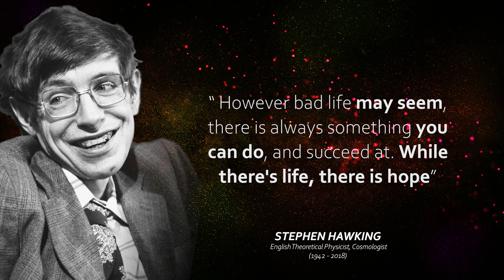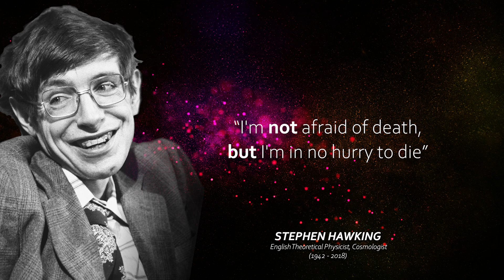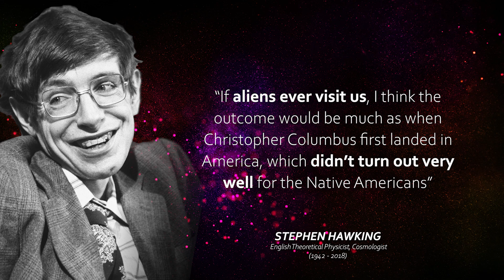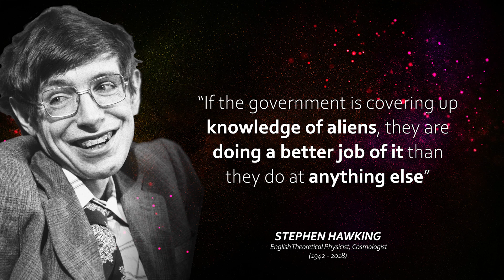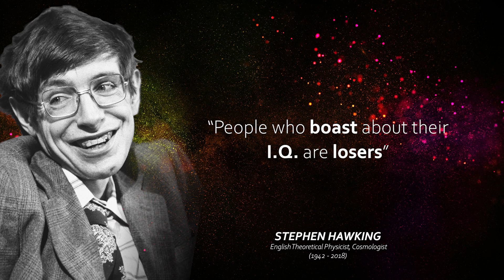"In my mind I am free"... STEPHEN HAWKING (24 BEST Quotes📜)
Enrich your mind with the Best Quotes by Stephen William Hawking... "an English theoretical physicist, cosmologist, and author who, at the time of his death, was director of research at the Centre for Theoretical Cosmology at the University of Cambridge. Between 1979 and 2009 he was the Lucasian Professor of Mathematics at the University of Cambridge. Hawking was born in Oxford, into a family of physicians. In October 1959, at the age of 17, he began his university education at University College, Oxford, where he received a first-class BA degree in physics. In October 1962 he began his graduate work at Trinity Hall, Cambridge, where in March 1966 he obtained his PhD degree in applied mathematics and theoretical physics, specialising in general relativity and cosmology. In 1963 Hawking was diagnosed with an early-onset slow-progressing form of motor neurone disease (amyotrophic lateral sclerosis – ALS, for short) that gradually, over the decades, paralysed him. After the loss of his speech, he communicated through a speech-generating device initially through use of a handheld switch, and eventually by using a single cheek muscle." Wikipedia